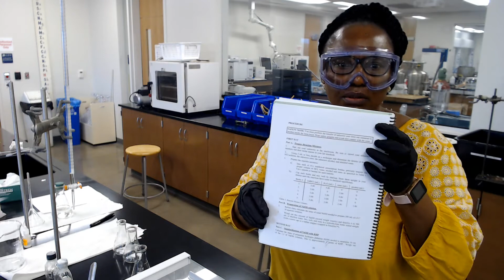Determining Equilibrium Constant of Ethyl Acetate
In this video, the equilibrium constant for the dissociation of Ethyl acetate is determined, by letting the mixture to reach equilibrium, and the acetic acid present in the mixture is titrated against sodium hydroxide (NaOH(aq)) that has been standardize with Sodium hydrogen phthalate (KHP) which is a primary standard. The concentration of acetic acid obtained is used to find the concentration of the other reagents at equilibrium by the use of an ICE table.